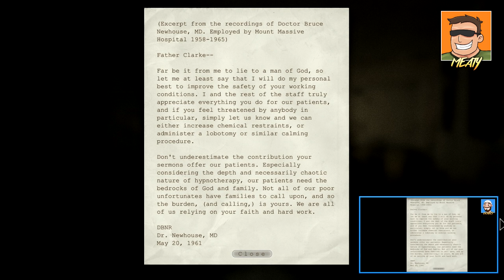COOKED ALIVE ★ Outlast: Whistleblower Co-Op (Ep.2)